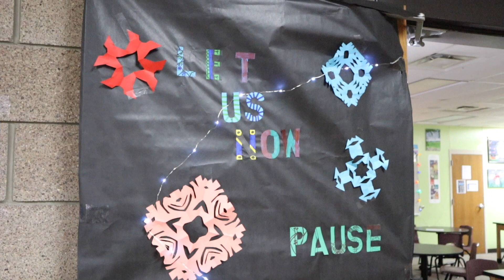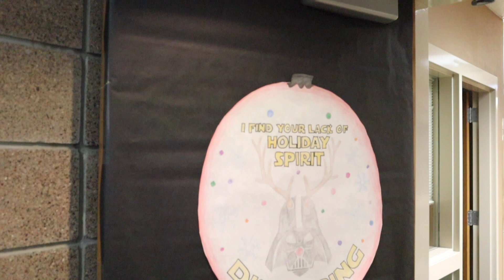Door Decorating at DLHS